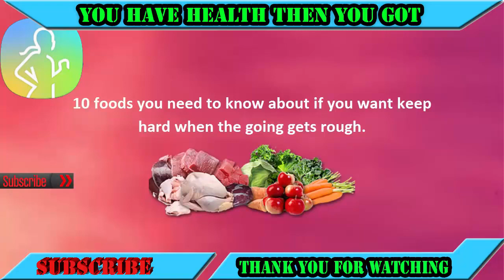Health Men 10 Foods for Harder Erections How to get Harder Erections